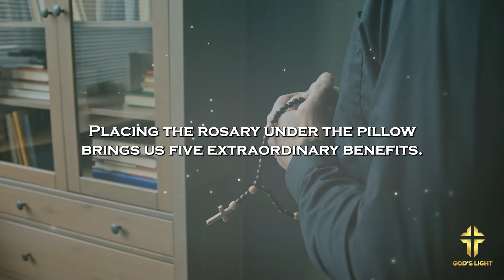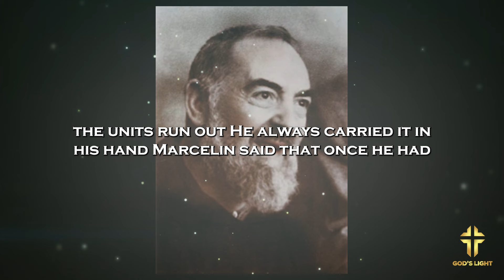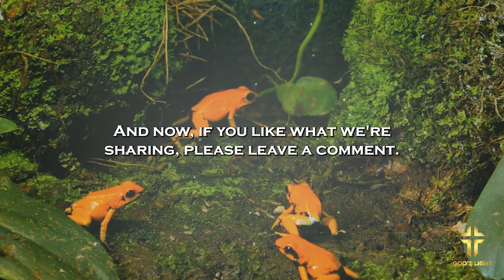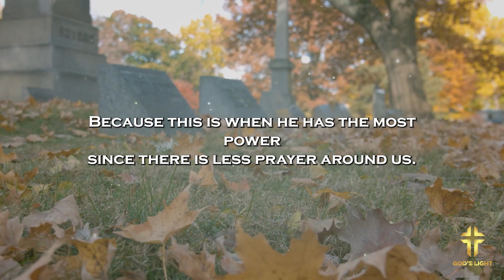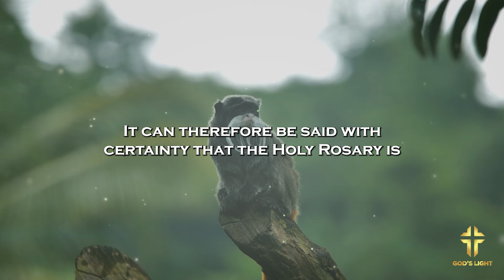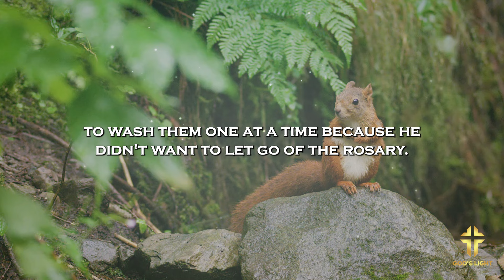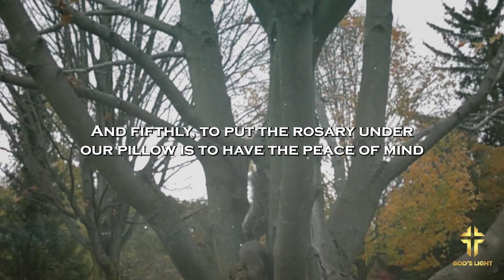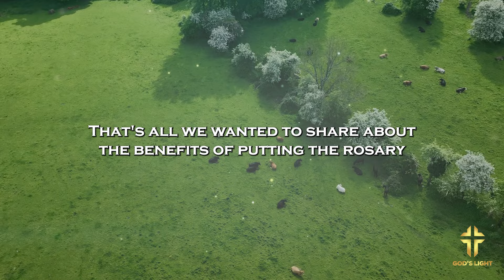Padre Pio's Shocking Advice: Why You Should Keep Your Rosary Under Your Pillow Before Sleeping!